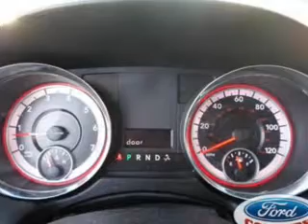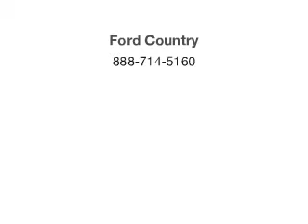2012 Dodge Grand Caravan - Las Vegas NV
Year: 2012
Make: Dodge
Model: Grand Caravan
Trim: SXT
Engine: 3.6 liter 6 cylinder 24 valve
Transmission: Automatic
Color: Stone White
Mileage: 39236
Address:
280 N Gibson Road